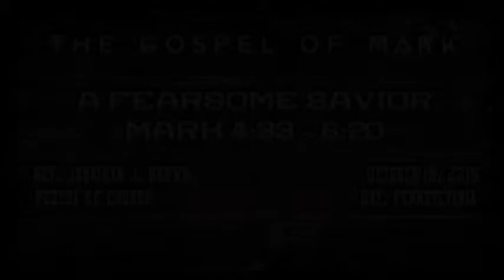A Fearsome Savior: Sermon on Mark 4:33--5:20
Sermon preached by Rev. Jonathan J. Brown on October 18, 2015, at Pequea Evangelical Congregational Church in Gap, Lancaster County, Pennsylvania.

Scripture reading: Mark 4:33--5:20